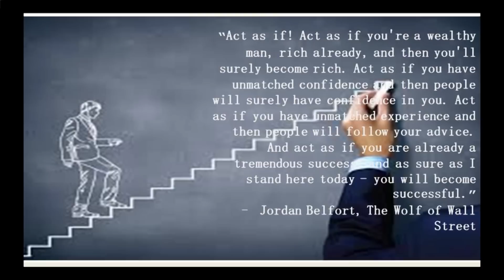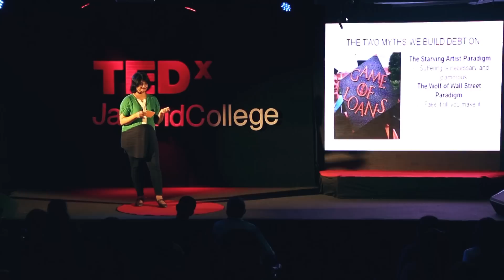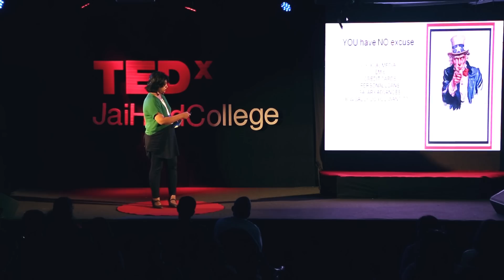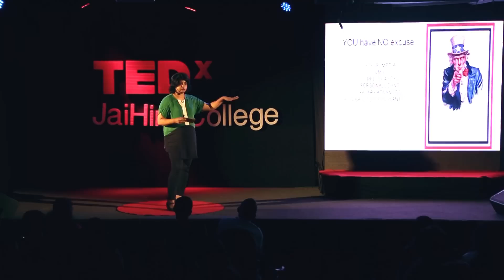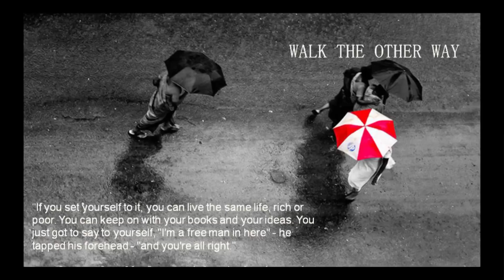"Who me, poor?" | Gayatri Jayaraman | TEDxJaiHindCollege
Gayatri Jayaraman, an established journalist, talks about successful individuals trapped into expenses that account for an emerging class of the 'urban poor'. Through her ongoing research she delves through "Who me, poor?"

Gayatri Jayaraman is a Mumbai ­based reporter, editor and writer, who is in the process of
authoring two books. She was appointed as the senior editor at India Today and is currently a
frequent presence on platforms like Daily­O and Buzzfeed. Her writing style is eccentric,
pragmatic, and throws light on noteworthy ideas that are often invisible despite their colossal
presence around us.